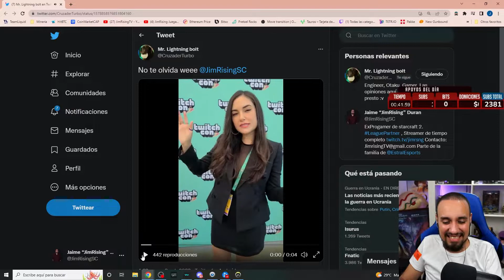Directo a MAESTRO en OW2